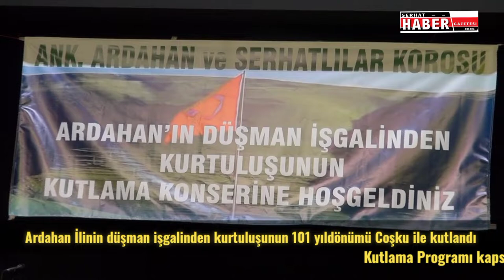Ardahan'ın düşman işgalinden kurtuluşunun 101.yıl dönümü Ankara'da Coşku ile kutlandı.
Kutlama Programı kapsamında, Ankara Altındağ Belediyesi'ne ait Gençlik Parkı tiyatro salonunda gerçekleşen Ardahan'ın düşmandan işgalinden kurtuluşunun 101 .yıl dönümü kutlamaları, Ardahan korosunun sahneye çıkması ile coşkulu bir şekilde kutlandı.

kutlamalar kapsamında düzenlenen programa,

65. dönem Ulaştrma Denizcilik ve Haberleşne Bakanı Kars Milletvekili Ahmet ARSLAN ,
Prof.Orhan ATALAY Ardahan Milletvekili,
Öztürk YILMAZ Yenilik Partisi Genel Başkanı Ardahan Milletvekili ,
Sait ATALAY Etimesgut Belediye Meclis Üyesi  Ankara Büyükşehir Başkan Vekili,
Turgut ALTINOK Keçiören Belediye Başkanı,
Fikret BAHADAN Gölbaşı Belediye Meclis Üyesi ,
Naif ALİBEYOĞLU Kars eski Belediye Başkanı,
Erdoğan YILDIRIM Kars Ardahan Iğdır Federasyon Başkanı ,
Cemal SERTKAYA Kırıkkale FEDERASYON Başkanı ,
İsa GÜVEN Ankara Kahveciler Oda Başkanı ,
Tuncer Sönmez Kars Demokrat Dernekler Federasyon Başkanı,
Sebahattin ŞENGÜL Kars Ardahan Iğdır Platform Başkanı,
Yavuz EĞER Kars Serhatlilar Dernek Başkanı ,
Engin DURAK Emekli Tüm General ,Türkiye Mehmetçik Vakfı Genel Müdürü
YUSUF ŞAHİN , ANKARA DAYANIŞMA Dernek Başkanı
Atalay ÜLKER Emekli Gazi Emniyet Müdürü ,
Taner KIZILTAŞ İŞ Adamı,
Muhsin Koca İş Adamı,
Özcan ÖZTÜRK İş Adamı,
Necmi İNCESU İş adamı
İsa AKTAŞ İş adamı
Yaşar KARATAŞ İş Adamı
Lütfü MORKOÇ  İş Adamı
İlhami ÖZTÜRK İş Adamı
Arif KARTAL Emekli Müfettiş
Sırrı ARPAÇ Emekli Eğitimci
Hüsamettin EMİNOĞLU Mali Müşavir
Yaşar ARSLAN Mali Müşavir
Dr.Doğan Galip YILDIZ
Atanur AYDEMİR Hacettepe Üniversitesi Daire Başkanı
Metin GÜLTEKİN
İmdat ASKEROĞLU Kars Demokrat Dernekler Başkan Yardımcısı
İsmail DENİZ Kai Federasyon Dernek Başkanı
Ve Serhat haber medya Grubu,Yeni Türkiyem Gazetesi, Kars Ardahan Iğdır Federasyonu Genel Başkan Yardımcısı Kars Digor Çevre Köyleri Yardımlaşma ve Dayanışma Derneği Başkanı Seyfettin Düzçay
 Eğitimci Metin Demir Hoca, Ardahanı anlatarak programda bulunan vatandaşları  duygulandırdı.
Ardaha'nın düşman işgalinde kurtuluşu yıldönümü programını hazırlayan,  Ankara Ardahan ili Derneği, Çıldır ilçesi Derneği, Hanak İncedere koyunpınarı Güneş gören Köyleri Derneği ,

Posof ilçesi Derneği, Hoçvanlılar Derneği, Tepeler Köyü Derneği, Dedegül Köyü Derneği,

 Göle yiğitkonağı Türkeşen köyü derneği.

 ve Yücel Aktaş' başta olmak üzere Canan Uzun Avşar Dernek başkanları katılan konuklarla birebir ilgilendi...

Programa Katılım sağlayan Hemşehri Gurupları,  gecen in geç saatlerine Kadar Türkülerle Halaylar çektiler.

Daha sonra günün önemine binaen plaketler Sahiplerine verildikten sonra hatıra resim çekildikten hemen akabinde program son buldu...